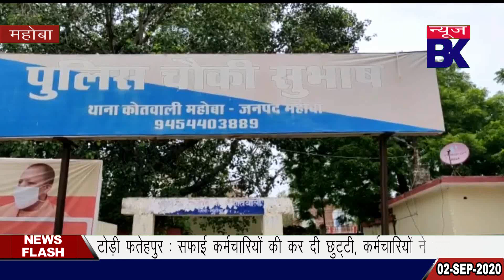नो इंट्री में घुसी महिला ने महिला पीआरडी जवान पर उठाया हाथ, दरोगा के हाथ में काटा।